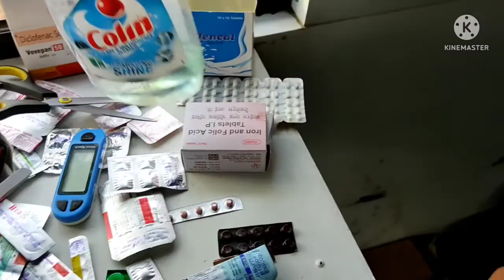LADAAI HO GYI 😡